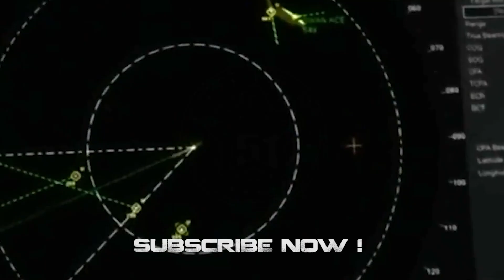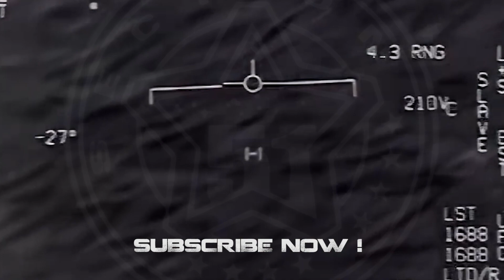TR3B UFO Over Corona, California Sept 2022 👽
Video shared by SelenaGomezInMyBed on Reddit, filmed on September 15, 2022 in Corona, California.

(PROG 918)